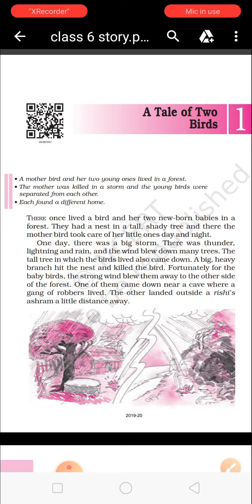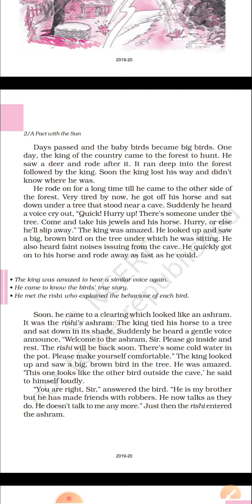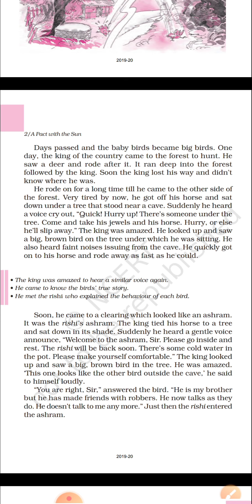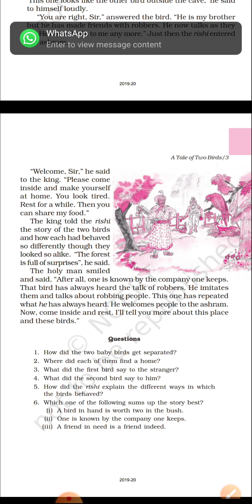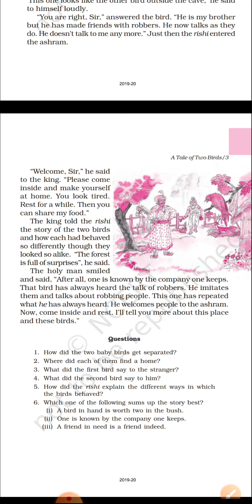Class - VI | English | Suplementry Story | Chapter - 01 | A tale of two birds